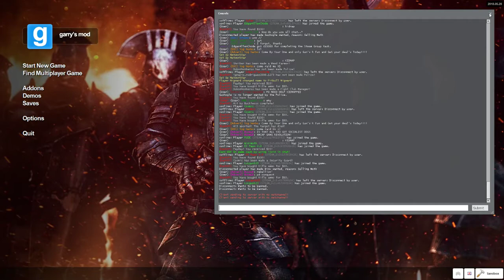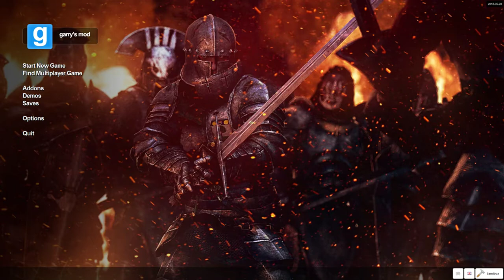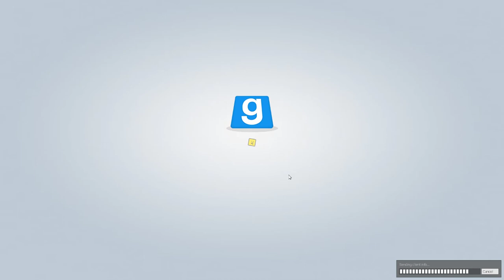Gmod - Dark RP - Bad Cop 3 Ban me!!!!!!!!